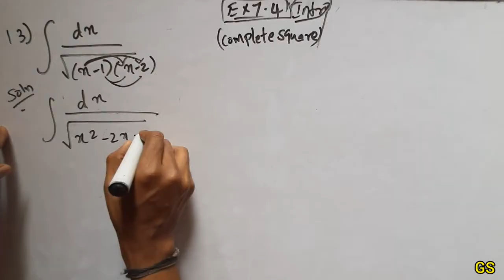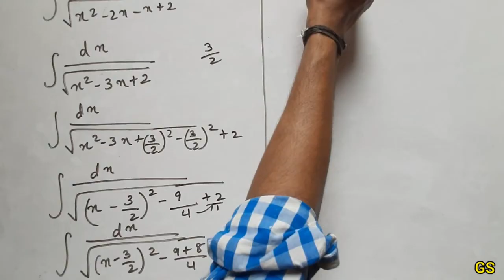Chapter 7 - Exercise 7.4 (Q.No 13) INTEGRALS - CBSE Class 12th Maths in Tamil - NCERT - GS